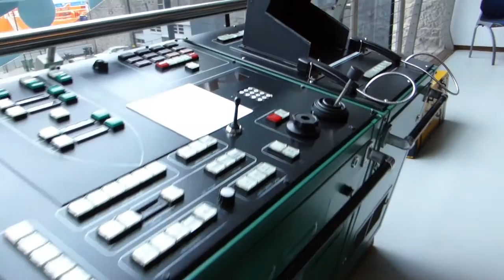Scotland 2015 - Aberdeen & Dundee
Video of my Scotland's trip with Réjane in Scotland summer 2015.